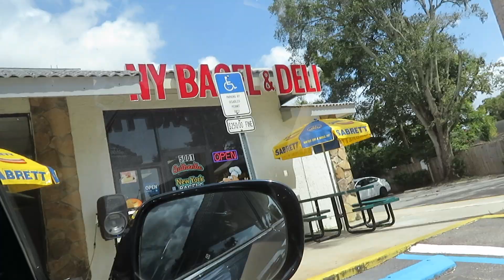Back With The Vlogs | Traveling | by. Malone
Been Remote Teaching on Top of Finishing My Last Semester of Classes Before Entering Law School & Taking The LSAT… Just Been EXTREMELY Busy but Im Back Like I never Left…

M Squaaaaaaad! (In my Brooklyn voice lol)